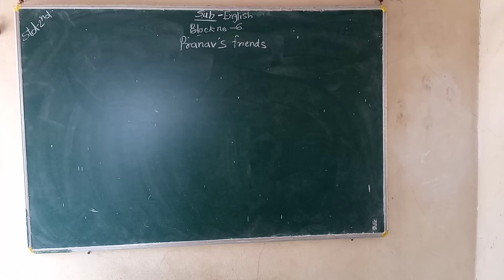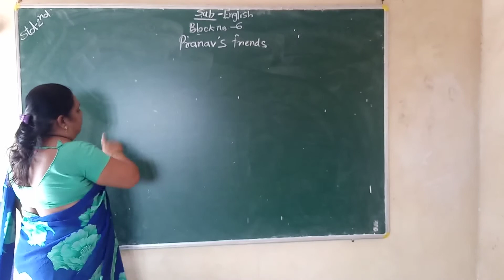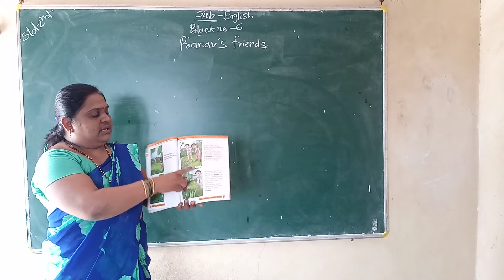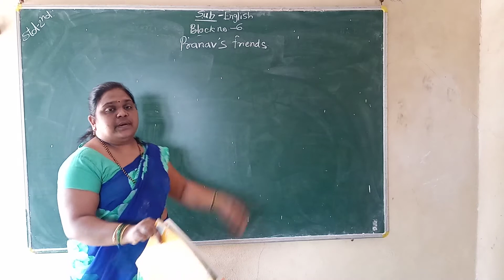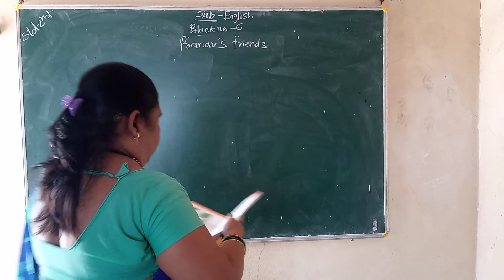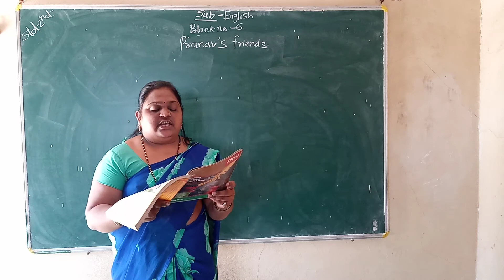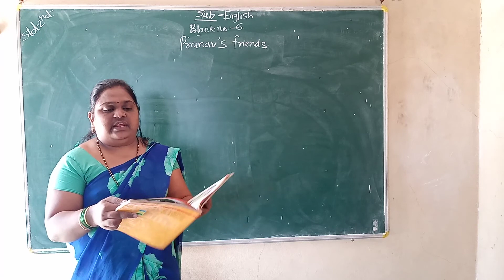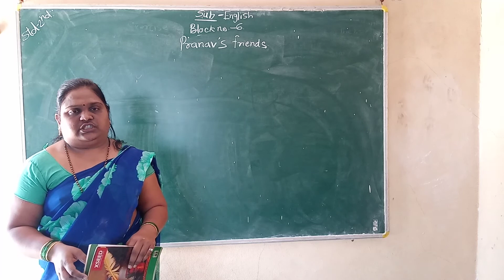English- Block 6 Pranav's friends